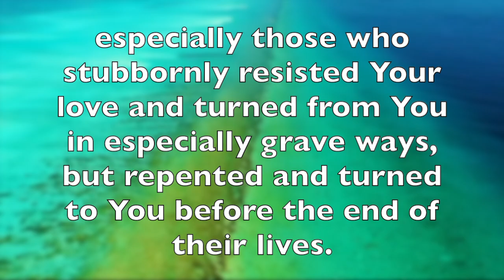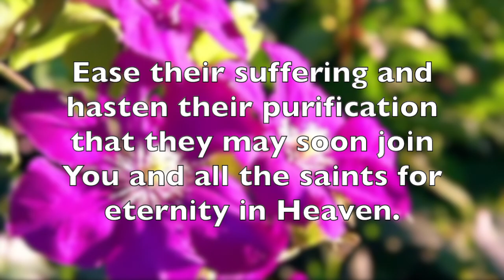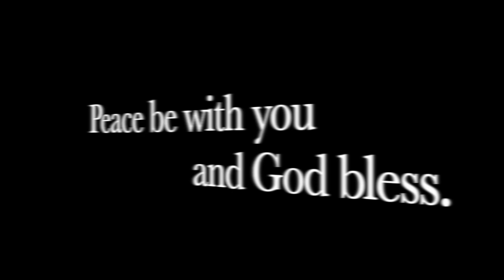All Souls' Day Novena: Day 1